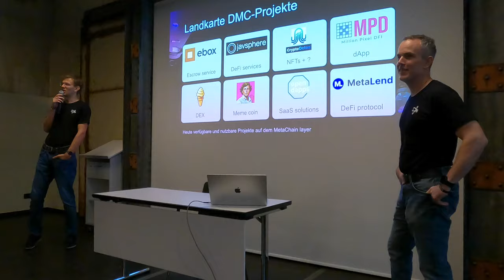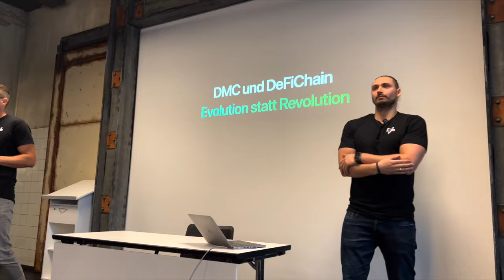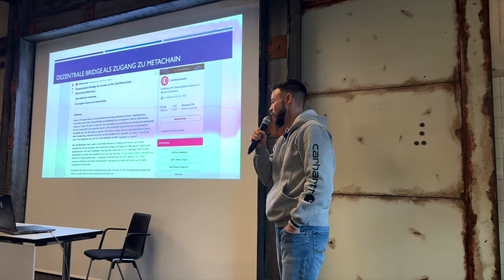EIN TAG IN MEINEM NEBENJOB?! DEFICHAIN COMMUNITY TREFFEN VLOG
euda heute ein Vlog vom Defichain Community treffen...